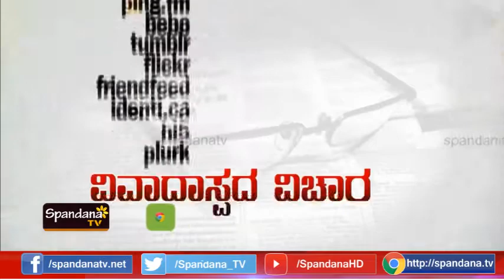Current Affairs│ಕರೆಂಟ್ ಅಫೇರ್ಸ್